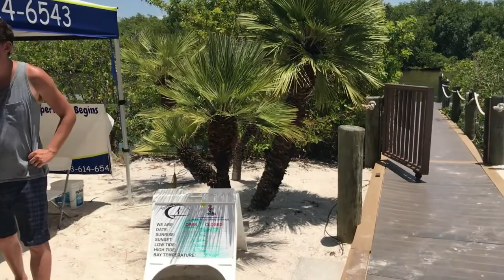Grand Hyatt Hotel Tour in Tampa Bay